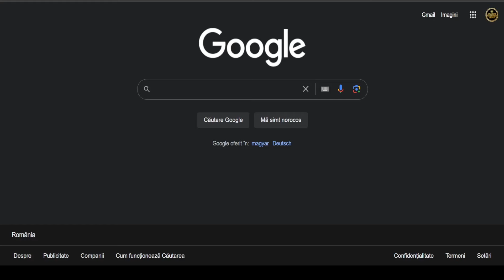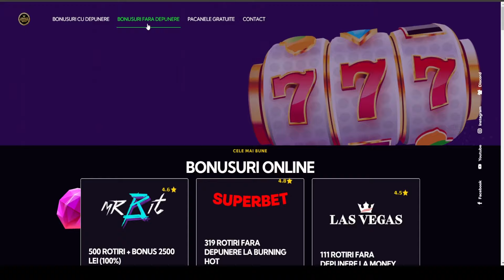MEGA CASTIGURI LA DOG HOUSE, WILD WEST DUELS SI HONEY RUSH! ☑️